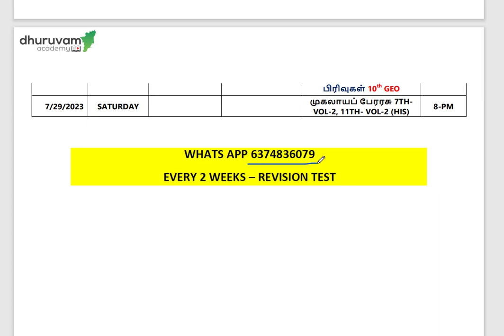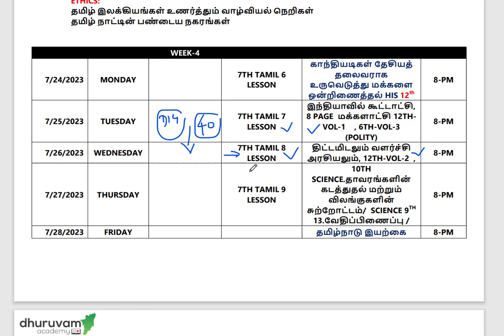🔥TNPSC||DAY-19||40-QUESTIONS||ONE DAY ONE LESSON||GOLDEN PDF||DHURUVAM ACADEMY🔥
🔥DAY-19 ONLINE TEST LINK - ONE DAY ONE LESSON SERIES:🔥

🔥ONLINE TEST PLAYLIST-ONE DAY ONE LESSON SEIRES:🔥